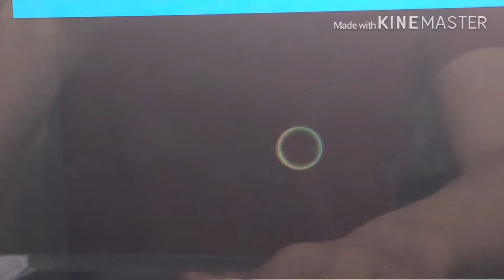Big paintball! (Roblox)